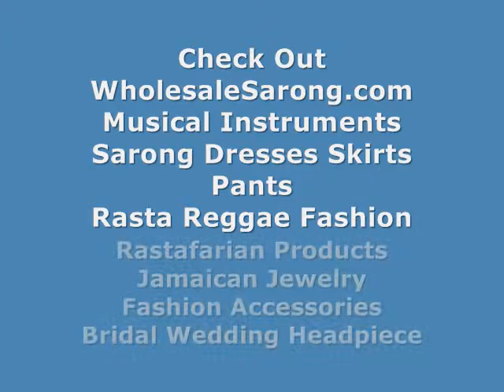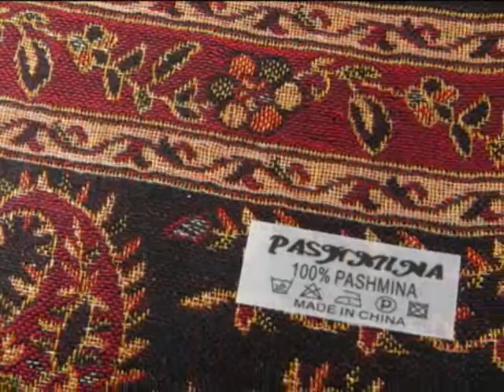bali batik sarong beach bikini tie-dyed sarong WholesaleSarong.com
USD$4.95 each
star burst dark blue and light blue wholesale fashion dresses tie-dye sri pareo

batik sarong women clothing tie-dyed sarong
batik wrap import women dress tie-dyed sarong
balinese batik sarong pareo wrap star burst dark blue bali sarong
oriental exotic batik fabric star burst dark blue bali sarong
summer apparel hand star burst dark blue bali sarong